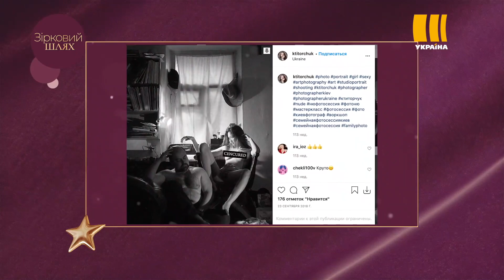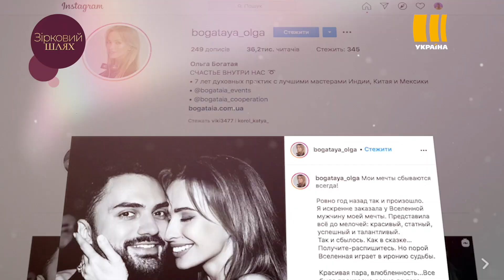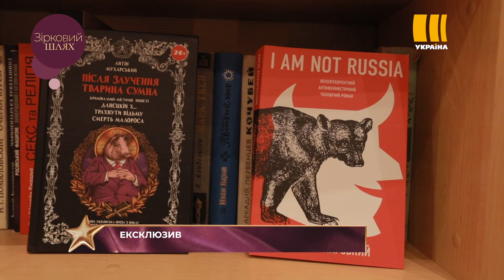Зірковий шлях. Сезон 12. Випуск 76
Олександра Ктиторчука затримали за розбещення неповнолітніх

Едгар Камінський розійшовся з Ольгою Богатою

25 листопада не стало Дієго Марадони

У Юлії Волкової стався рецедив

Зірки, які страждають від безсоння

В гостях у Антіна Мухарського